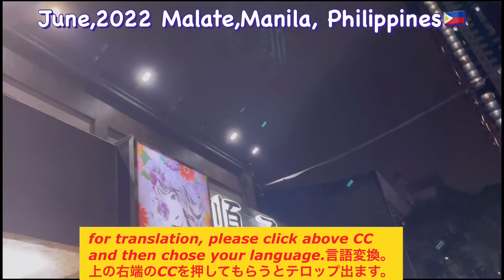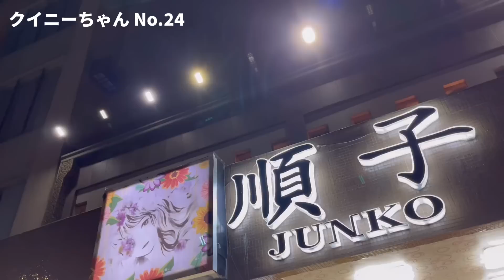Beautiful KTV Girls Interview ② 純粋美女発見。全国の美女はマラテに集まる。KTV順子Junko, Malate, Philippines 🇵🇭 June 2022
For Translation, please click CC. (Top right side)
You can change to your language by caption as you like.
Tagalog, English, Korean, Chinese, Thai, Malay, French, Spanish, Italian, German, etc.
その他人気のKTVインタビュー動画や移住者のインタビュー動画再生リストはこちら